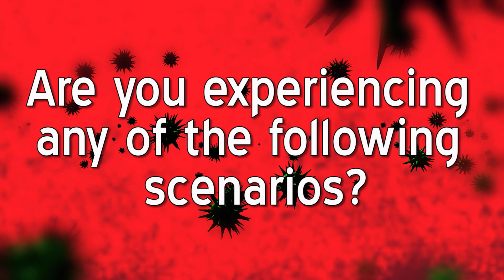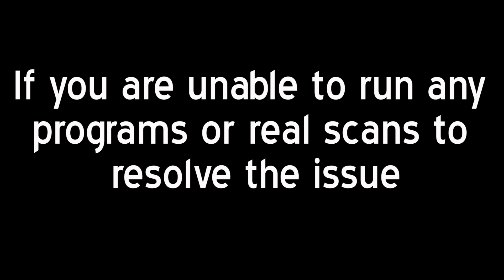How to Know if your Computer Has a Virus - Great Lakes Computer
Follow these computer repair steps by Great Lakes Computer should you suspect your computer's data protection has been compromised with a virus or malware.

Edited by:  Aranay Films